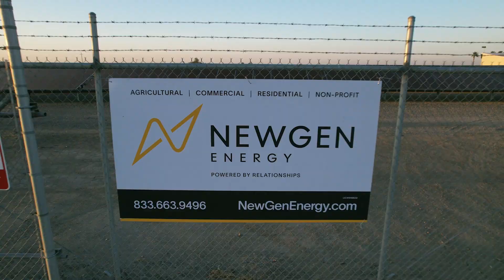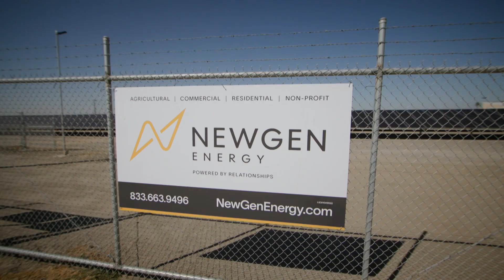NewGen and Graybar Help Farmers Offset Energy Needs with Solar Solutions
Watch how a solar contracting company, NewGen and Graybar worked together to help power the farms of the Central Valley of California and protect against rising costs through clean energy solutions.